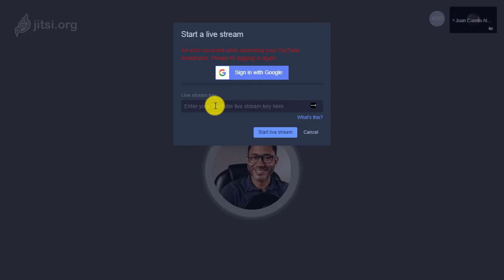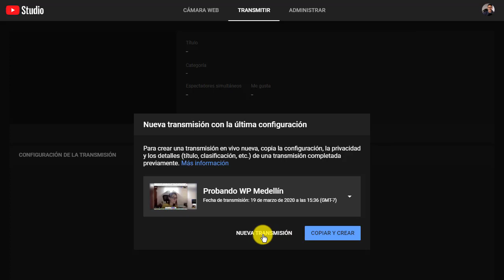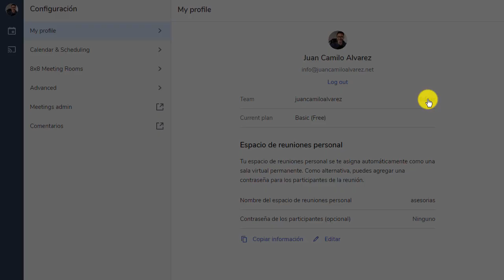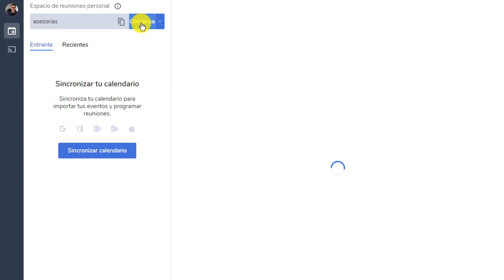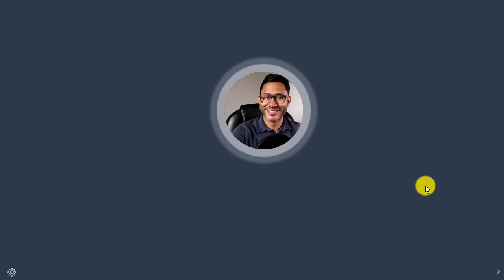Videoconferencias Gratis: Como Hacer Transmisiones vía Streaming (A través de 8x8 y YouTube)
- Nuevo vídeo donde aprenderás cómo hacer videoconferencias gratis y transmitir vía Streaming a través de 8x8 y tu canal de YouTube.

La herramienta 8x8 es la que lidera todo el proyecto de